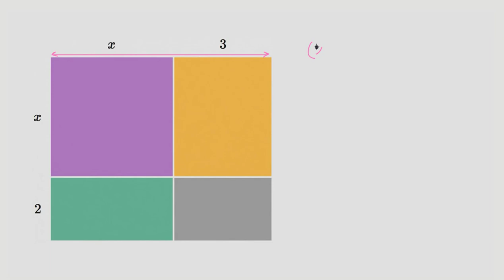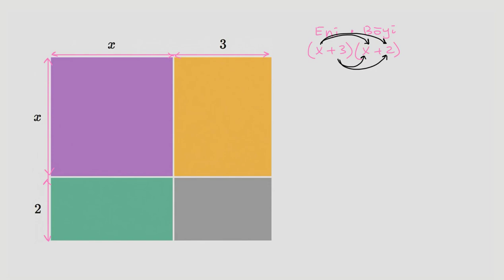Ikkihadlarni koʻpaytirish: yuza modeli | Koʻphadlar | Algebra 1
Bu darsimizda biz ikkihadlarni koʻpaytirishni oʻrganamiz.

Xuddi shu darsni ingliz tilida tomosha qiling: youtu.be/oOTFGdjhqqM